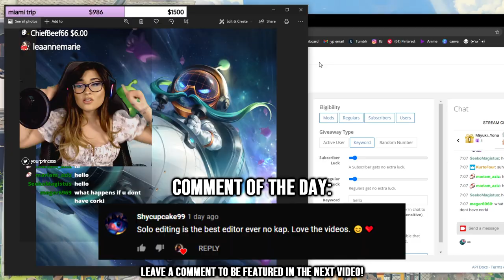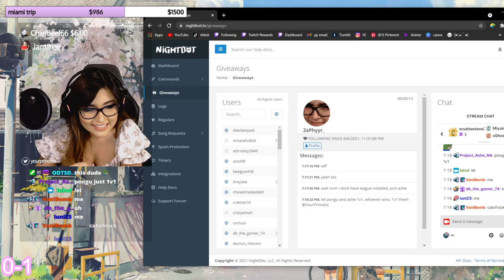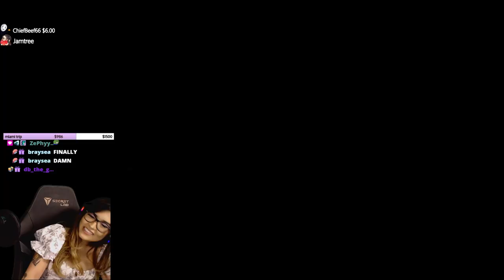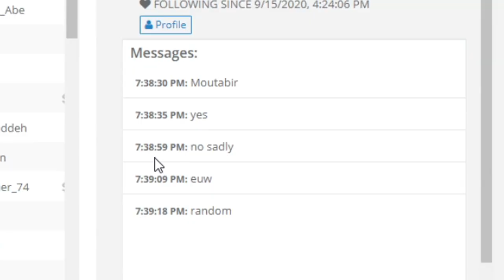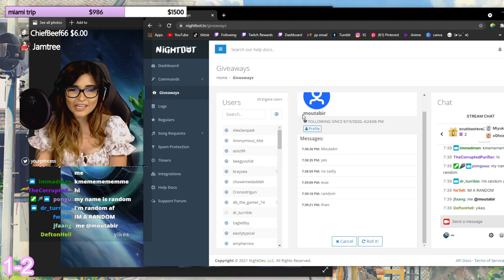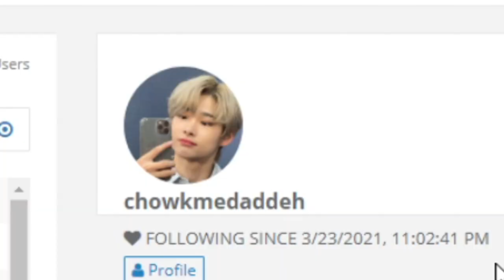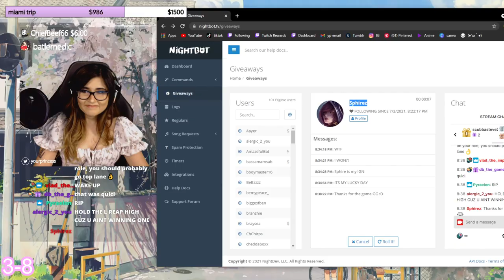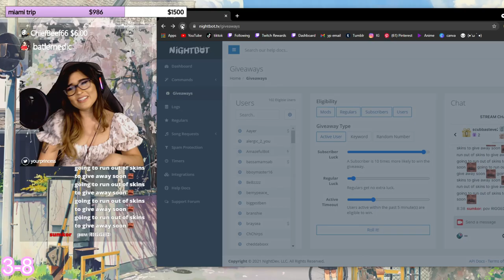INTENSE VIEWER 1v1s | YourPrincess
The league partner program gave me a few Astronaut Corki skins to giveaway so I had 1v1s for them! Had so much fun 1v1ing my viewers.